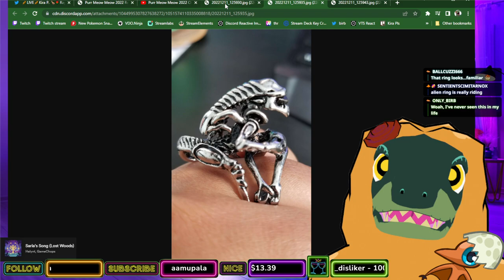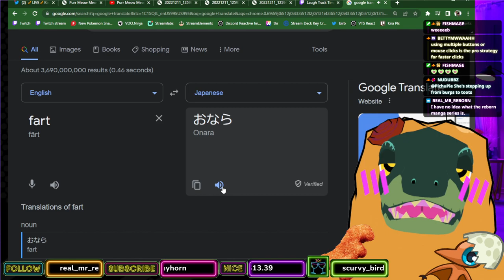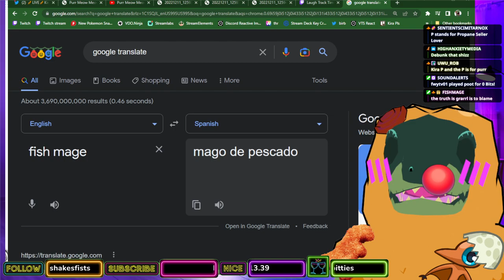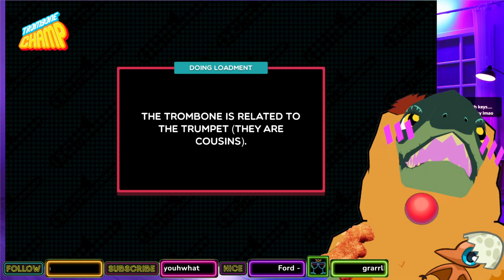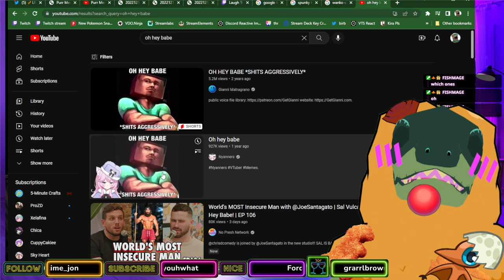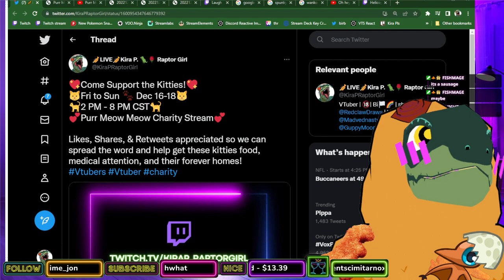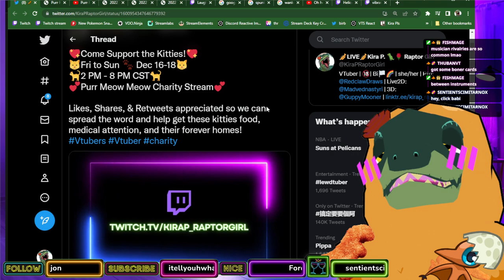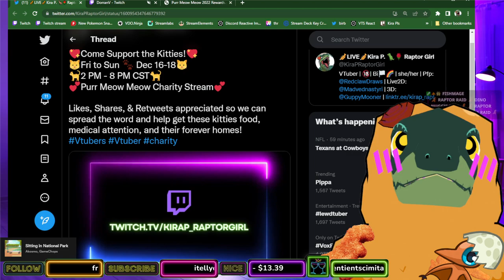[VOD] Tromboner Raptor | Trombone Champ